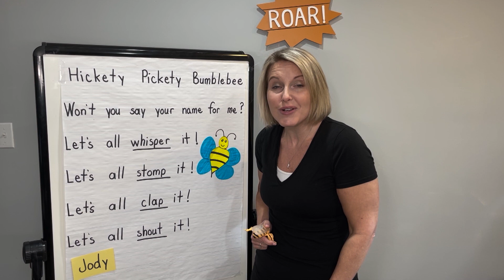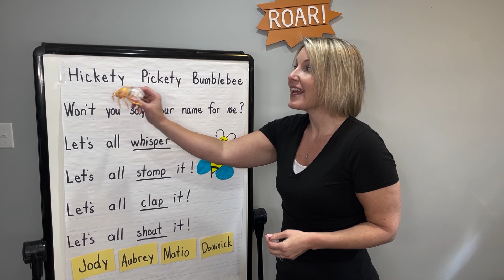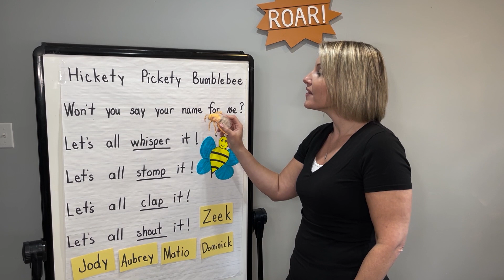Sing a Name Song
Sing a song about names in this segment from Read, Write, ROAR!

Read, Write, ROAR! is a public media series produced by the Michigan Learning Channel. Episodes are taught by real Michigan teachers following state educational standards.